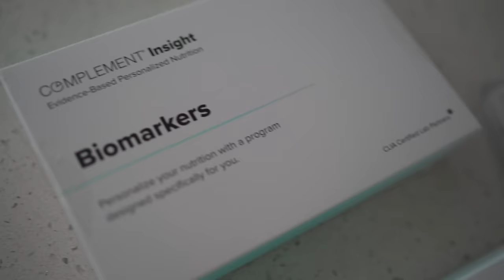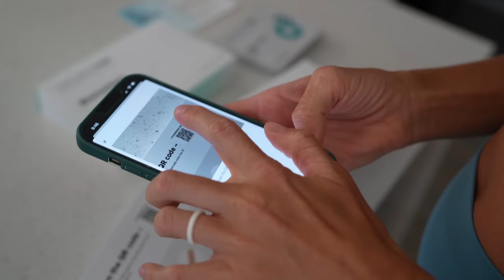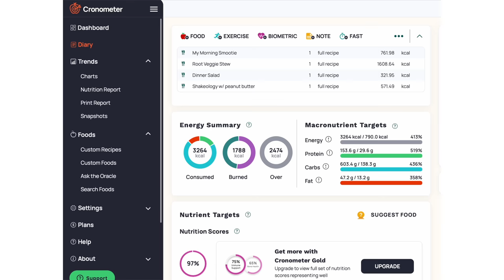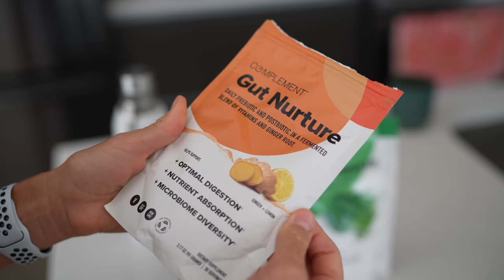What I Did To Lose Weight & Get Fit + How To Stay In Shape For Good: 15 Tips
🥗 NEW! Download The EatMoveRest Meal Planner for Apple (App Store)

🥗 NEW! Download The EatMoveRest Meal Planner for Android (Google Play)

Hey EatMoveRest Fam! So, the other day on my IG stories, I was answering your questions and one of them pertained to weight loss...how to get rid of stubborn weight and how I managed to tone up and stay that way. I was shocked at the number of DMs I received wanting to know more about my experience and what knowledge I might be able to share to help you! Whether weight loss is your goal or not, I feel that these tips can also be applied to anyone who is really wanting to get into better shape and feel more fit and energized.

15 Weight Loss Questions to Ask Yourself:
(Count up the Yes's and No's and focus on improving the No's. Aim for 5 or less No's)

1) Am I getting enough quality rest and sleep? (6-8hr at night, relaxing during day)
2) Am I staying truly hydrated? (drinking enough plain water)
3) Am I eating when hungry? (not starving myself or fasting too long)
4) Am I eating whole foods? (avoiding processed, packaged junk foods)
5) Do I have good digestion? (pooping regularly, minimal bloating)
6) Am I supplementing properly? (B12 if vegan, D3, omega 3, etc)
7) Am I moving daily? (getting exercise, sweating, elevating heart rate)
8) Am I living a low stress lifestyle? (practicing ways to manage mental health)
9) Does my clothing fit properly? (not restrictive or too tight)
10) Do I have good posture? (core tight, upright, not slouching)
11) Am I generally in a good mood? (minimal mood swings, grumpy, foggy)
12) Are my personal care and household products low-tox/clean? (fragrance-free, etc)
13) Am I calorie conscious? (educated on caloric density of foods I eat)
14) Am I giving it my absolute best? (truly practicing discipline, self-control, commitment)
15) Could I practice a bit more self-love and self-acceptance? (be ok where I'm currently at, even if I haven't reached my ultimate goals)

🍍 Erin & Dusty